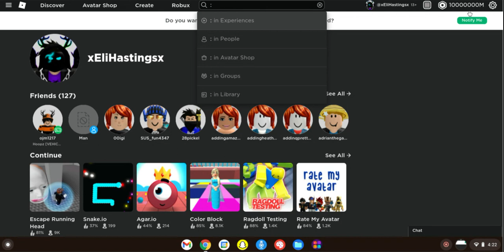:0 part 2